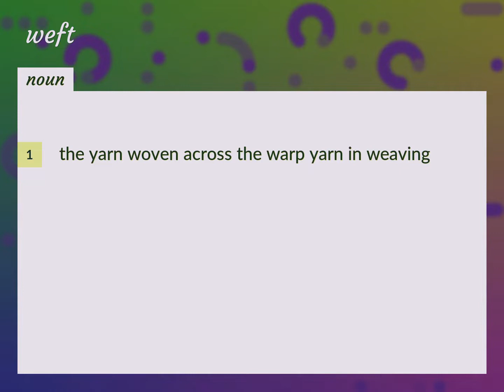Weft | meaning of Weft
What is WEFT meaning?